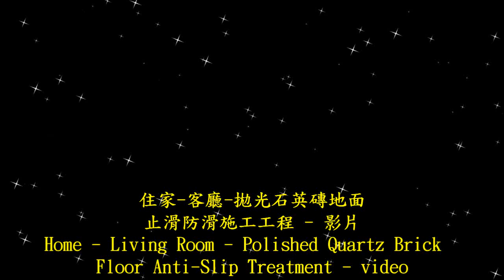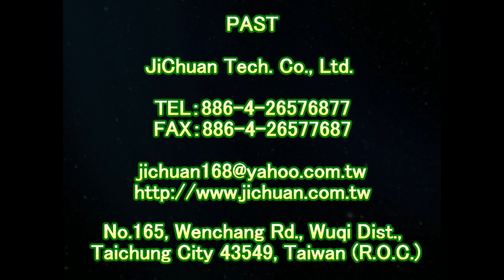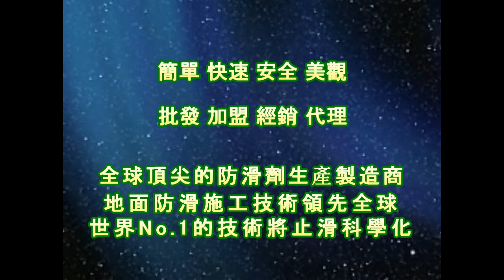P.A.S.T 1494 Home Living Room Polished Quartz Brick Floor Anti Slip Construction